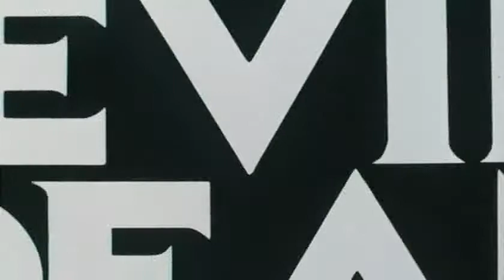Evil Dead (1981) Trailer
Five friends travel to a cabin in the woods, where they unknowingly release flesh-possessing demons.

Starring Bruce Campbell